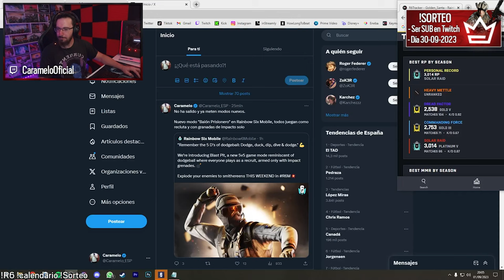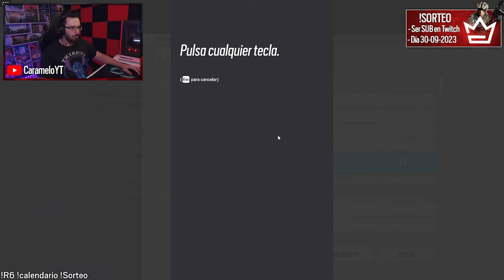GRIM ESTÁ OP | Caramelo Rainbow Six Siege Gameplay Español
✅ GRIM ESTÁ OP en este Gameplay de Rainbow Six Siege español.